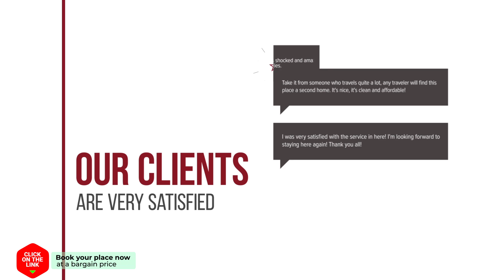Kafiona Guesthouse hotel review | Hotels in Pirgos Dhirou | Greek Hotels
Kafiona Guesthouse hotel video review. Hotels in Pirgos Dhirou, greek 3 stars hotels.